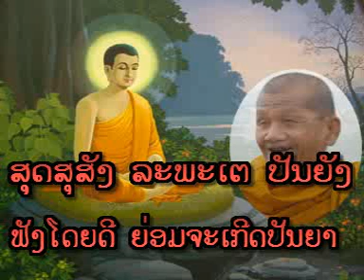Lao Dhamma - ແນວທາງການປະຕິບັດທັມ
ຍທ. ຊາລີ ກັນຕະສິໂລ ວັດນາຄູນນ້ອຍ - Ven. Sali KANTASILO